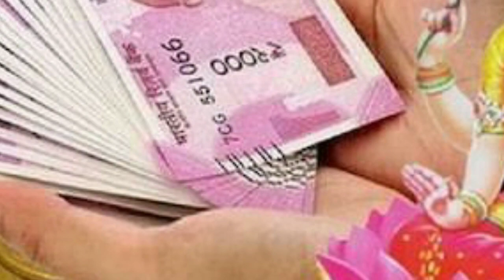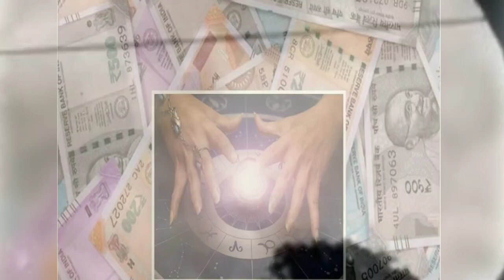ಹುಣ್ಣಿಮೆ ಚಂದ್ರ ಗ್ರಹಣ ಒಟ್ಟಿಗೆ//ಈ ರಾಶಿಗೆ ಗಜಕೇಸರಿಯೋಗ ಗ್ರಹಣದ ಸಮಯ//ದಿನಾಂಕ